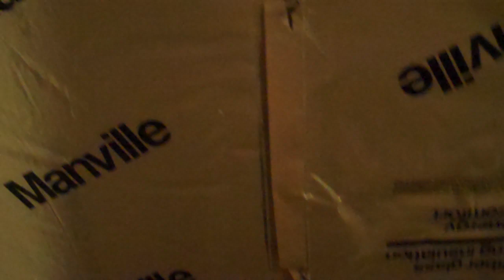Felix the plumber part 2